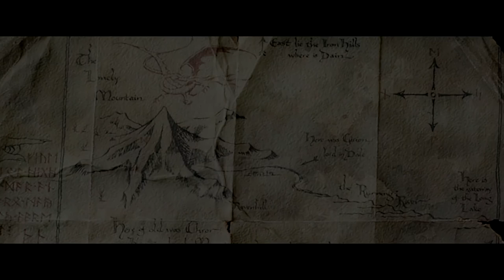The Hobbit: There and Back Again - Retrospective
Watch The Hobbit Trilogy on max.com

I starded this project on December 2014 and I finished it on January 2016, So it took me to finish "The Hobbit: There and Back Again' in almost 14 month's! Normally it would came earlier. The question is, Why so long? It's simple, when I finished 'An Unexpected Journey' and 'The Desolation of Smaug sequences I had to wait for Extended Edition of "The Battle of the Five Armies'. That's why this video is probably the most ambitious project I've made to YouTube. Hope you see this ambition on the screen.

My purpose was to show How would like The Hobbit as a one movie and one story not a Trilogy like Peter Jackson do with his movies. That's why I called this 'The Hobbit: There and Back Again' like original book written by J.R.R Tolkien.

This is a official version, but honestly the first versions had something about 15 min or more. The alternative opening, 2 alternative endings (one shorter & longer than actual) and other extended sequences. Maybe some day I will upload the Extended Retrospective.

So sit down, relax, watch and enjoy my new video. Hope you like it Guys!

"The Hobbit: There and Back Again" is a non-profit project not aimed at breaking copyright laws.